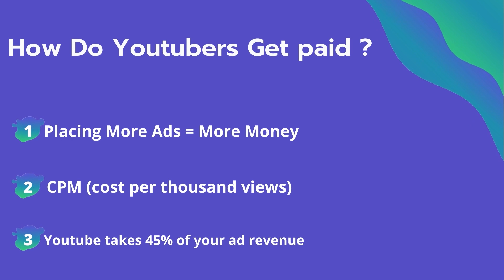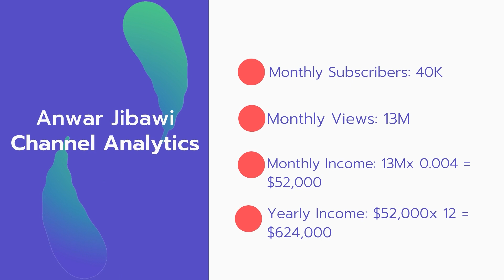How Much Does Anwar Jibawi Make on youtube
In this video, I will show you the estimate of how much money does Anwar Jibawi makes on YouTube.